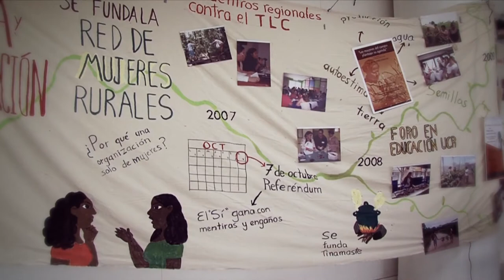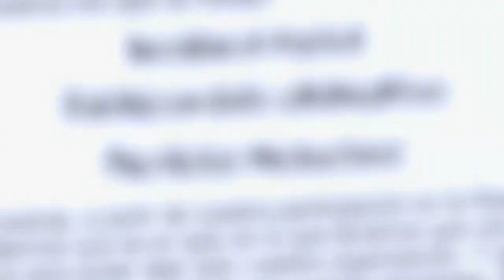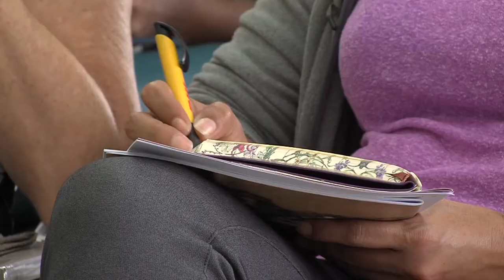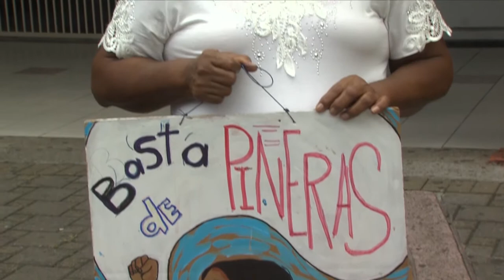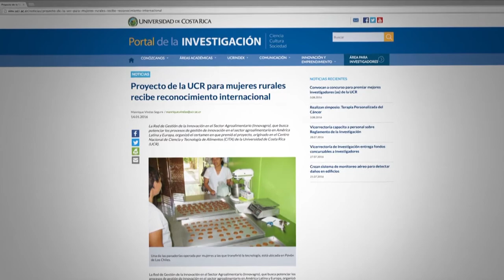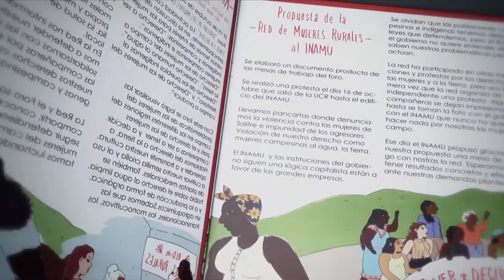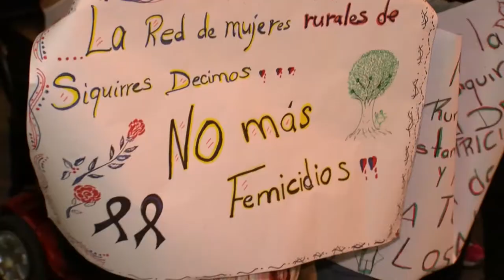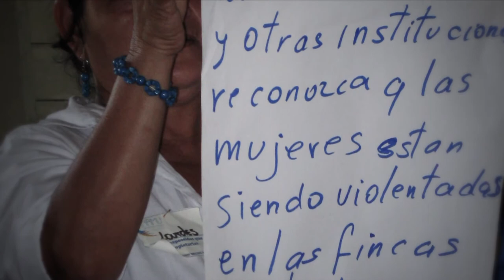Red de Mujeres Rurales: 10 años de lucha y organización.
La Red de Mujeres Rurales  cumplió en el 2016 10 años. La Red.."es un espacio organizativo que articula a mujeres campesinas e indígenas costarricenses en defensa de sus intereses y derechos (a ser, a tener y a decidir). Autonomía y soberanía alimentaria son dos temas prioritarios. Y autonomía entendida de manera amplia: sobre sus vidas, sus cuerpos, su quehacer, sus recursos y sus decisiones."